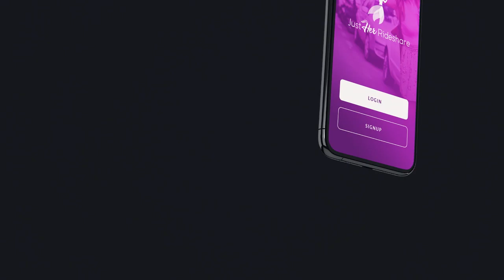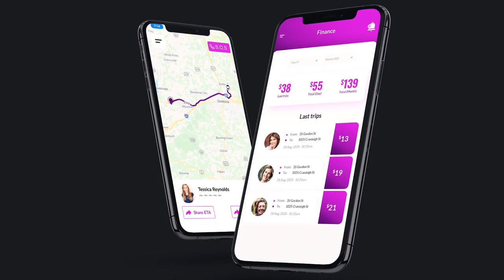Are You Shy, An Introvert Or Just Expressing Your Awesomeness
Focus: Encouragement | Introverts | Awareness | Education| Being Awesome

JK Shaulis share a conversation on be awesome.

We provide educational, empowerment, and encouragement of educational videos to help those looking for resources. Our organization partners with diverse and inclusive individuals who share their professional and talent to give back into the community as volunteers.
While our videos are great learning tools, we understand that viewers have a variety of backgrounds and learning styles, and may require some additional information. We’ve provided some complementary materials and useful guides to help you get the most out of our Live Broadcast.

We convey messages from others who share their capacity, impact, and purpose of how to help others.